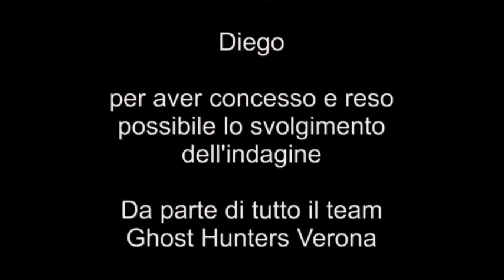GHV casa privata prov di Verona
video girato dai Ghost Hunters Verona durante un'indagine in una casa privata della provincia di Verona.